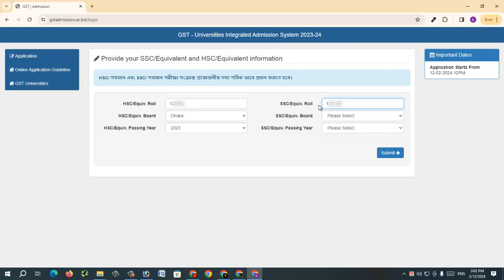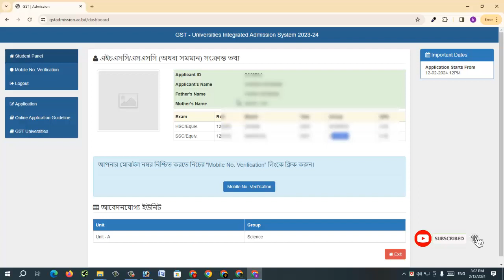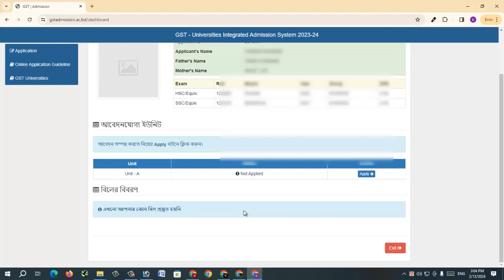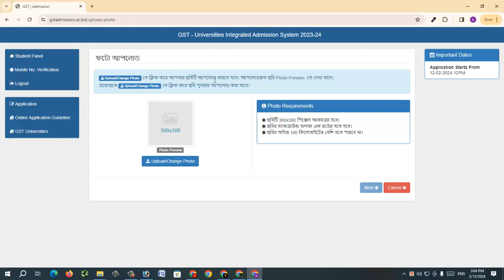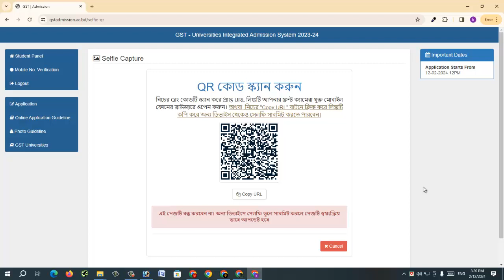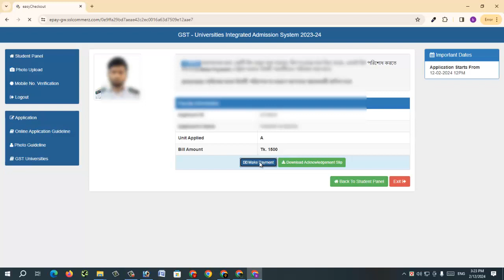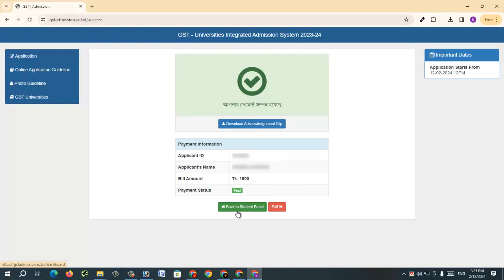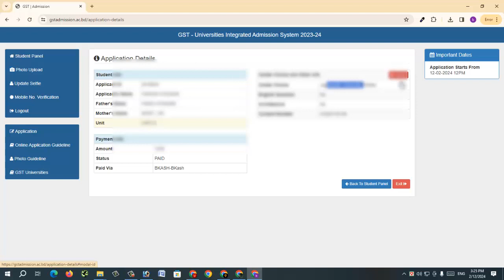GST Admission Apply 2024 || গুচ্ছ বিশ্ববিদ্যালয় আবেদন পদ্ধতি ২০২৪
🎓 Welcome to our comprehensive guide to the GST Admission application process for the year 2024! 🎓

🌟 The application window for GST Admission 2024 is now open, running From 12:00 PM on 12/02/2024 to 11:59 PM on 26/02/2024.

⭐ Here's a step-by-step breakdown of how to apply:

⭐Click on the "Start application" button.
Select your desired program from the available options.
Create a new account or log in if you already have one.
Fill out the online application form with precision, ensuring all required information is provided.
Upload scanned copies of your signature, photograph, and other necessary documents.
Complete the payment of the application fee via the secure online payment gateway.
Review your application details, then submit the form. Don't forget to save a printout for your records.

🌟 Admission Test Details:
The admission test will be conducted separately for each program.
Each program will have its own test date and time.
The test format will be multiple-choice questions (MCQs), comprising 100 questions in total.
The syllabus for the test will align with the HSC curriculum.

🌟🌟🌟 Additional Tips:

⭐Initiate your application process early to evade last-minute rush.
⭐Thoroughly review and adhere to the provided instructions while completing the application       form.
⭐Ensure all mandatory documents are scanned and ready for upload.
⭐Securely complete the application fee payment through the designated online gateway.
⭐Retain copies of your application form and payment receipt for your records.
⭐Questions? Drop them in the comments below, and our dedicated admissions team will be delighted to assist you!

🌟🌟🌟List of GST Universities :
1. Jagannath University
2. Islamic University
3. Khulna University
4. Comilla University
5. Jatiya Kabi Kazi Nazrul Islam University
6. Begum Rokeya University, Rangpur
7. University of Barisal
8. Rabindra University, Bangladesh
9. Bangabandhu Sheikh Mujibur Rahman Digital University, Bangladesh
10. Sheikh Hasina University
11. Shahjalal University of Science & Technology
12. Hajee Mohammad Danesh Science & Technology University
13. Mawlana Bhashani Science & Technology University
14. Noakhali Science & Technology University
15. Jashore University of Science and Technology
16. Pabna University of Science and Technology
17. Bangabandhu Sheikh Mujibur Rahman Science & Technology University
18. Rangamati Science and Technology University
19. Bangamata Sheikh Fojilatunnesa Mujib Science and Technology University
20. Patuakhali Science And Technology University
21. Bangabandhu Sheikh Mujibur Rahman University
22. Chandpur Science and Technology University
23. Sunamgonj Science and Technology University, Sunamgonj
24. Bangabandhu Sheikh Mujibur Rahman Science and Technology University, Pirojpur